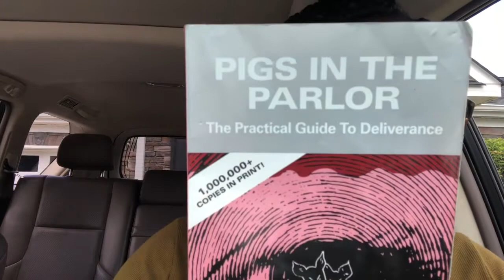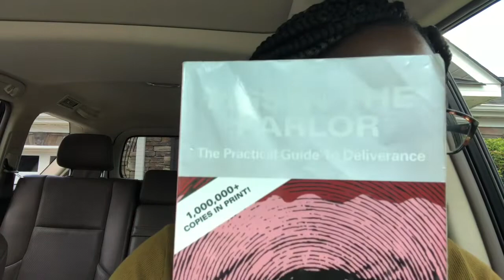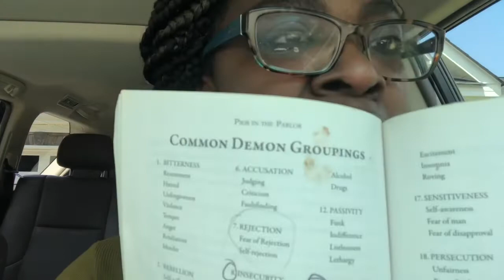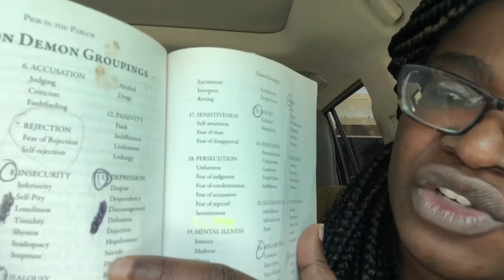DELIVERANCE IS REAL!!!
Pigs in the Parlor: A Practical Guide to Deliverance